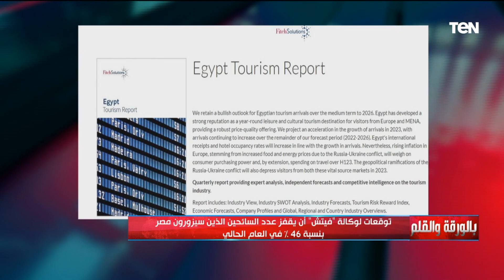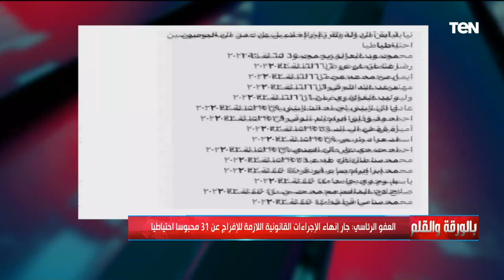الديهي يكشف عن أخبار إيجابية بخصوص إيرادات مصر السياحية والإفراج عن دفعة جديدة من المحبوسين احتياطيا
"قفزة مرتقبة".. الديهي يكشف عن أخبار إيجابية بخصوص إيرادات مصر السياحية والإفراج عن دفعة جديدة من المحبوسين احتياطيا

• تابعوا الصفحة الرسمية للإعلامي نشأت الديهي على الفيسبوك ➭